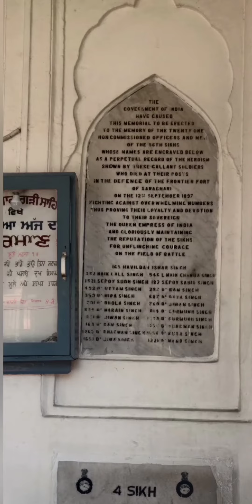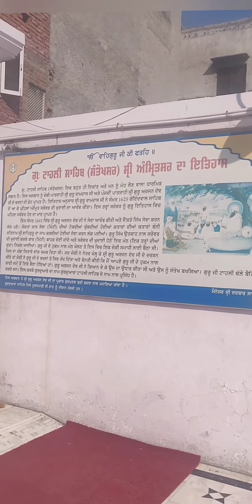""Trip to Land of 5 rivers-Punjab""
After 10 years ,, trip on 16th Jan 2020..